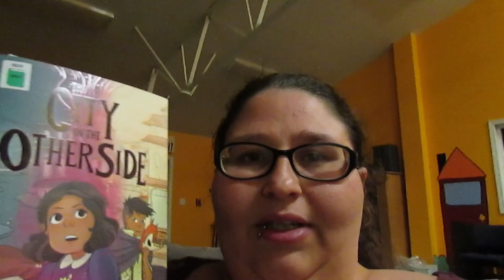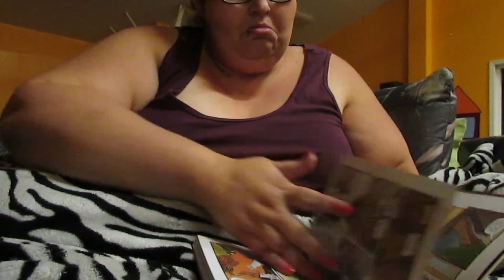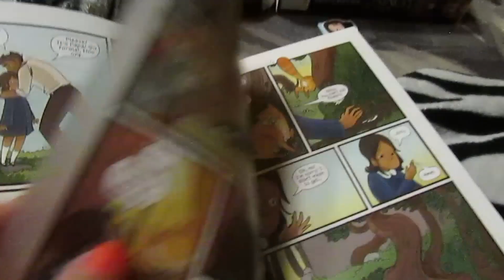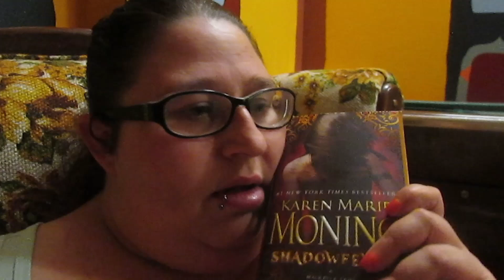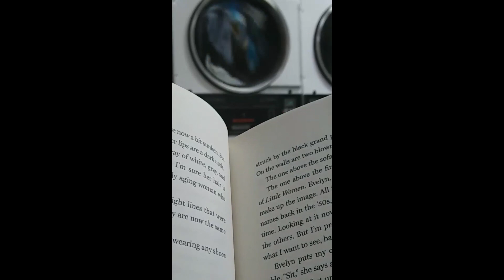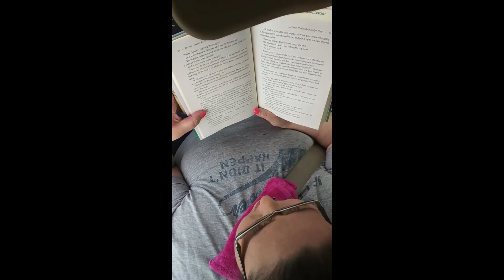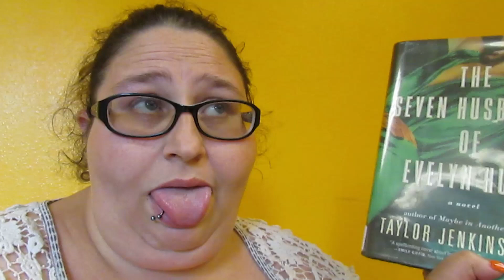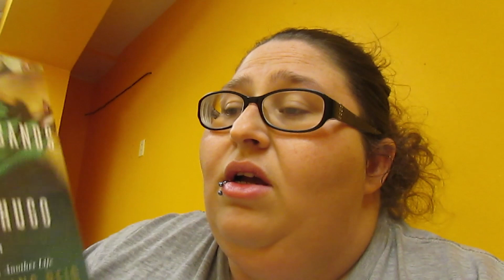Reading/Life Vlog #4 June 1st to June 10th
I hope you all are having a wonderful week!